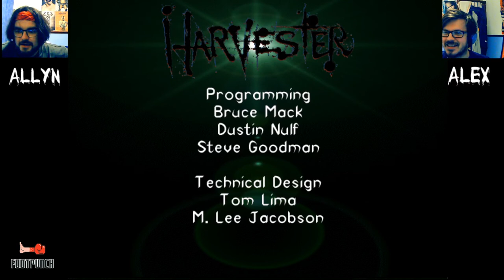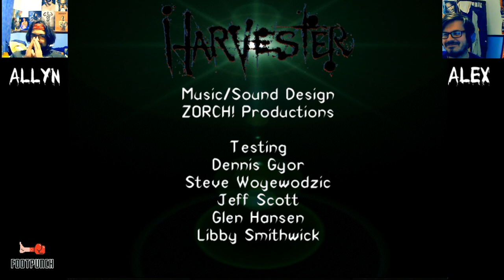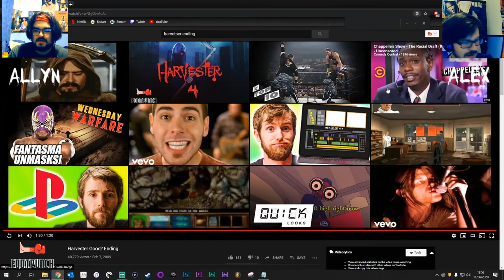FootPunch Plays: Harvester(Episode 05) [FINAL]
Alex and Allyn continue their journey through the lodge and reach the epic conclusion...eventually.